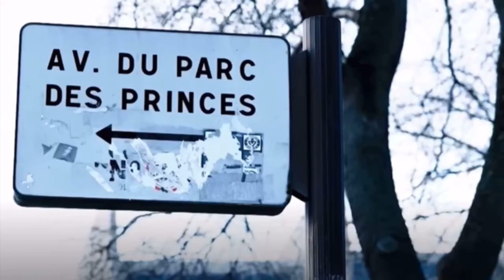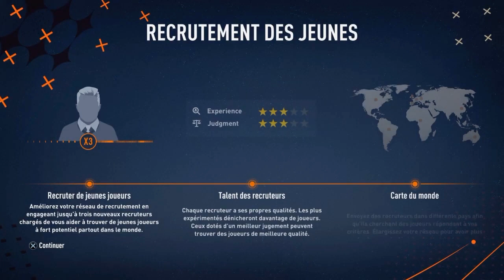FIFA 23 - CARRIÈRE MANAGER PSG #3 | MBAPPÉ EN FEU ! 🔥